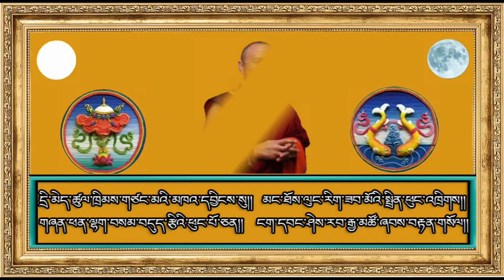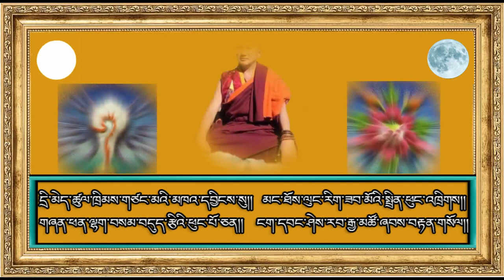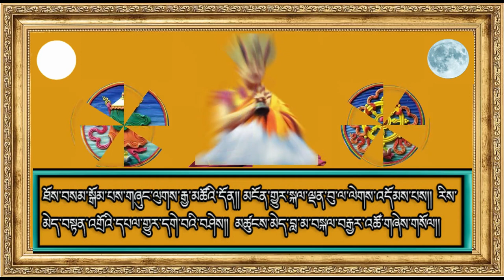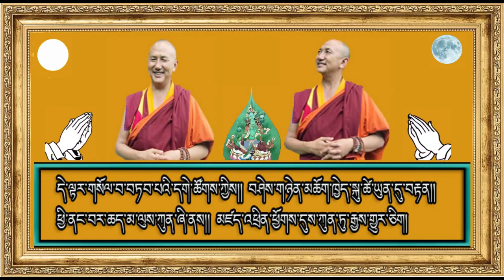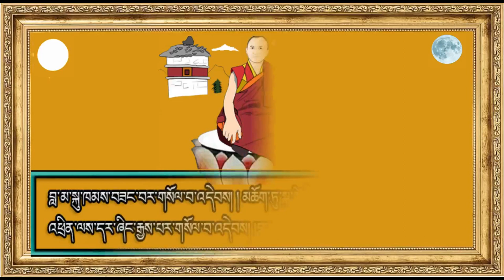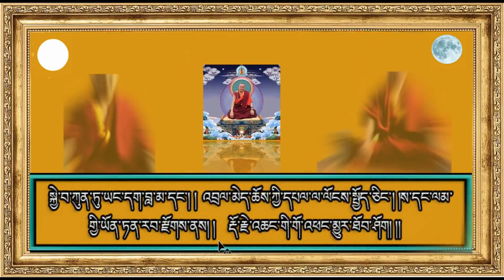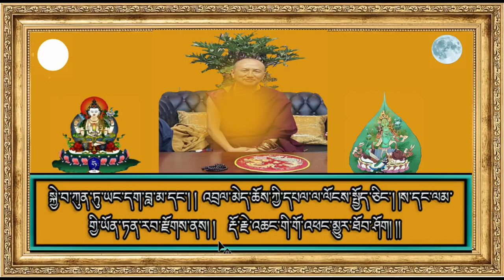Laytsho Lopen Rinpoche (Sangay Dorji) Zhabten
Rinpoche Zhabten